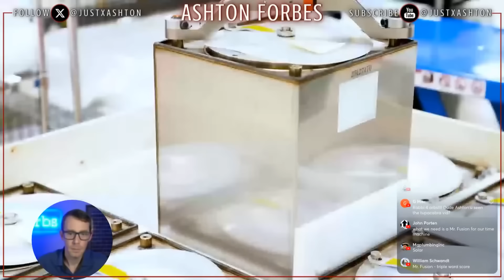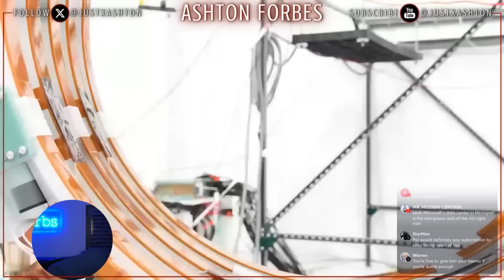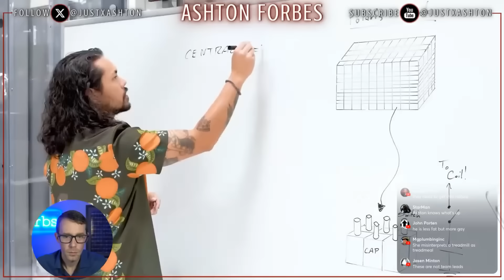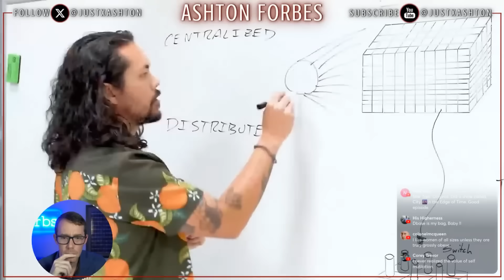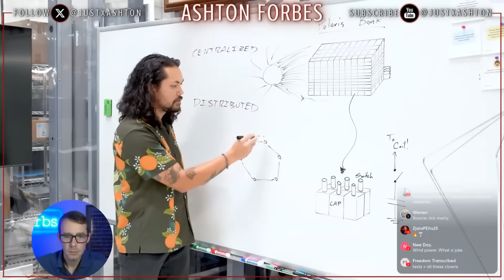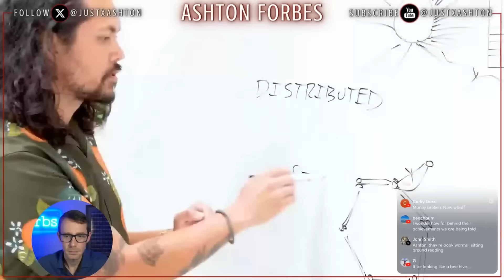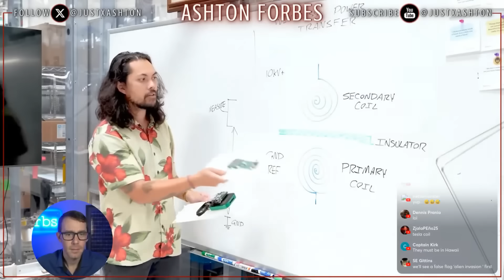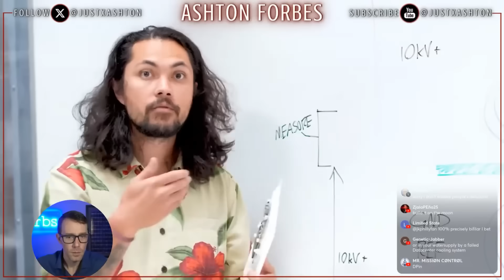The Fusion Reactor That Powers Itself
Helion isn’t chasing steam turbines...it’s building a reactor that turns fusion straight into electricity.

By colliding plasma rings inside a magnetic field, Helion’s system captures the pulse of each reaction and feeds the power directly back into its own grid. No steam, no turbines, no waste ... just electric fusion.

This is how fusion becomes practical, efficient, and real.